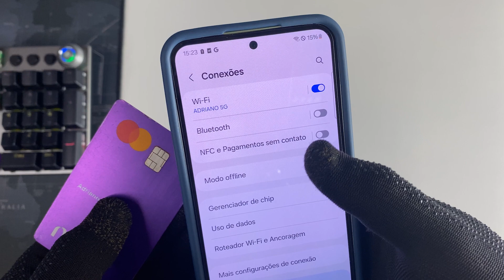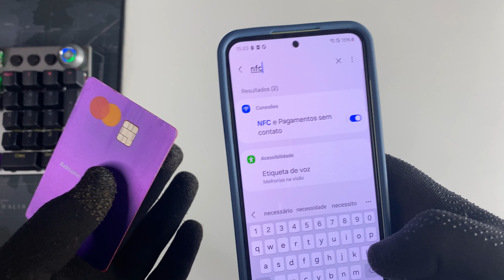Como Ativar o NFC no Celular Android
Neste vídeo eu vou te ensinar a como ativar a função nfc no seu celular android. Aprenda a como habilitar o nfc no teu smartphone com esse vídeo. O passo a passo é muito fácil e irá te ensinar a como ativar o nfc no seu celular.